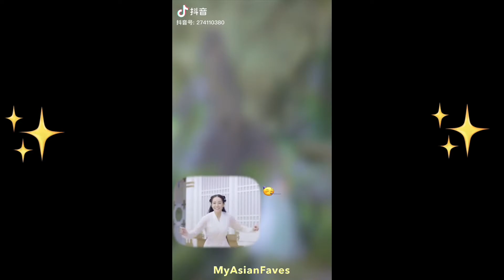❣️Dilraba Dilmurat / Dilireba - Profile/Facts, TikTok and Drama Reviews❣️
Dilraba ranked 37th in Forbes China Celebrity 100 list, 16th in 2019, and 11th in 2020.  She was ranked by Statista as the second most popular celebrity on Douyin, with 55.6 million followers.

Aside from that, this lady has been praised when she swiftly canceled her contract with Dolce & Gabanna after they made a controversially racist video depicting a Chinese woman having difficulty eating Italian cuisine with chopsticks.  Her move gained more admiration from her fans and such a terrible job by D&G lead to the cancellation of their products in mainland China.

Profile
Name: 迪丽热巴 / Dilireba
Uyghur name: دىلرەبا دىلمۇرات / Dilraba Dilmurat
Chinese name: 迪丽热巴·迪力木拉提 / Dilireba Dilimulati
Birthdate: 1992-Jun-03 (age 28)
Height: 168cm
Talent agency: Jay Walk Studio

TV Series

The Blue Whisper (2022)
New Generation (2021)
You Are My Glory (2021) as Qiao Jingjing
The Long Ballad (2021) as Li Changge
Love Designer (2020) as Zhou Fang
Eternal Love of Dream (2020) as Bai Fengjiu
Sweet Dreams (2018) as Ling Lingqi
The Flame's Daughter (2018) as Lie Ruge
The King's Woman (2017) as Gongsun Li
Pretty Li Hui Zhen (2017) as Li Huizhen
Eternal Love (2017) as Bai Fengjiu
The Door (2016) as Su Yiqing
The Ladder of Love (2016) as Song Zihan
Hot Girl (2016) as Guan Xiaodi
Ban Shu Legend (2015) as Princess Loulan
Diamond Lover (2015) as Gao Wen
The Backlight of Love (2015) as Jiang Li
Sound of the Desert (2014) as Li Ji
Swords of Legends (2014) as Fu Qu
Cosmetology High (2014) as Qing Cheng
V Love (2014) as Wu Anbo (Amber)
Anarhan (2013) as Anarhan